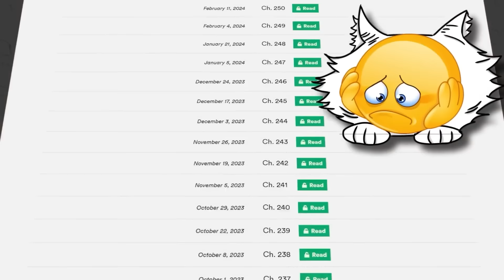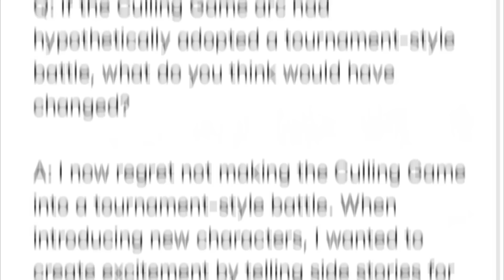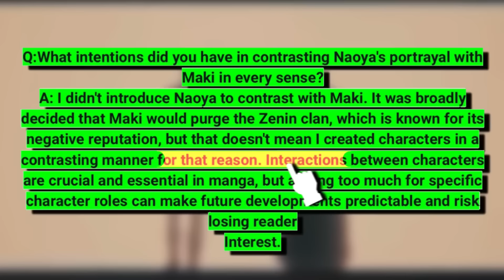REAL REASON OF GOJO'S DEATH🙏BAD WRITING ALTERED THE TRUE STORY! JUJUTSU KAISEN DIFFERENT TIMELINE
Before changes, Yuji and Gojo weren't the strongest in Jujutsu Kaisen! Totally different story! In this video, we reveal the shocking truth behind Jujutsu Kaisen's original storyline! Discover how the true story was completely different from what you know. Yuji and Gojo were initially envisioned in ways you wouldn't believe. Join us as we dive deep into the early concepts of these beloved characters and explore the major changes that shaped the Jujutsu Kaisen we love today. Don't miss out on this fascinating behind-the-scenes look!

JJK: TRUE STORY WAS TOTALLY DIFFERENT! YUJI AND GOJO WERE WAY DIFFERENT THAN YOU IMAGINED EXPLAINED